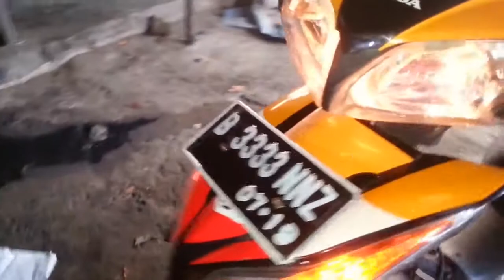Modifikasi motor BEBEK 2 Silinder/Twin suara mesin mirip MOGE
Sepeda motor ini merupakan hasil kreatifitas para builder di Indonesia...harus kita akui bahwa anak Indonesia mempunyai jiwa seni yang sangat tinggi dalam berkarya...sebenarnya masih banyak lagi hasil karya builder lokal yang kita belum tau keberadaannya...oleh karena itu kita sebagai warga Indonesia harus bangga dan selalu mendukung para builder lokal untuk terus berkarya...agar selalu menghasilkan karya-karya terbaiknya...

"PLEASE SUPPORT YOUR LOCAL MOTORCYCLES GARAGE"